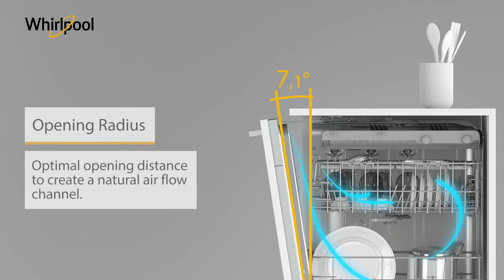NewNaturalDry | wric 3c26 pf